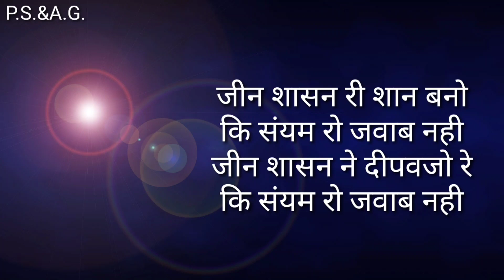दिक्षा गीत/दिक्षा रो महोत्सव मनाय दिक्षा रो जवाब नही/सुनिए बहुत अच्छा दिक्षा गीत /Diksha geet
Hi

I am priya welcome to priya sargam & art gallery.

video pasand aye like comment n share krna bilkul na bhule.age aane wali new new videos ko dekhne ke liye channel ko Subscribe kre bell icon ko press kre jo ki bilkul free h thanku